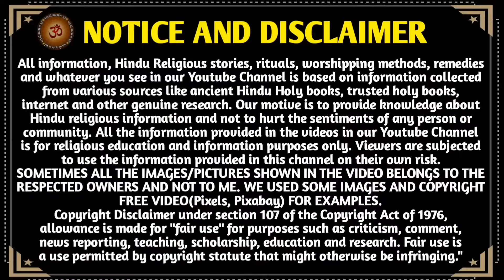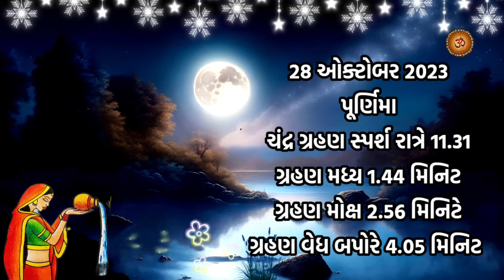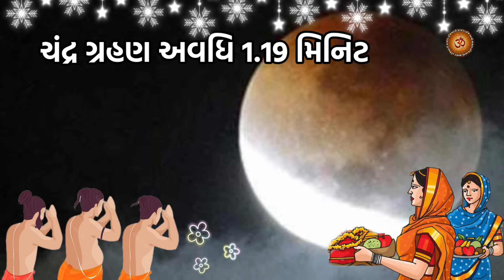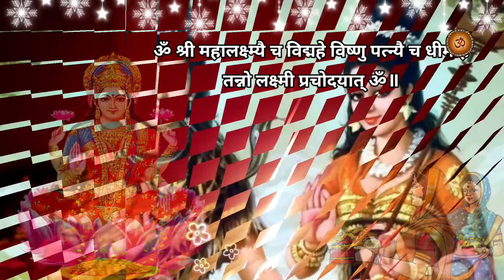28 ઓક્ટોબર 2023 શરદ પૂર્ણિમા માહાત્મ્ય મુહૂર્ત ઉપાય | Sharad Purnima 2023 Mahatmay | Chandragrahan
28 ઓક્ટોબર 2023 શરદ પૂર્ણિમા માહાત્મ્ય મુહૂર્ત ઉપાય | Sharad Purnima 2023 Mahatmay | Chandragrahan |